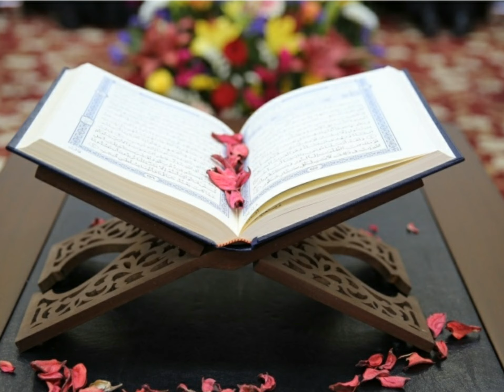سورة الشعراء كاملة بصوت الشيخ العفاسي صوت جميل قراءة هادئة وخاشعة ،القرآن الكريم Surat Al-Shu'ara